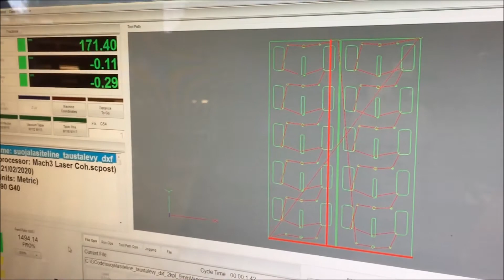How an eyewear display was made - ALEXANDER PALME 2020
I designed this stand for a finnish industrial laser company, and it was clear it that would be made using their capabilities. Niinimäki RDPS Oy needed a product to store their safety eyewear. I thought it would be fun to record some video along the way. I started sketching in late 2019, but the actual making took place during february and march 2020.